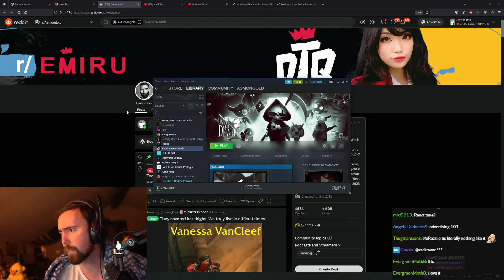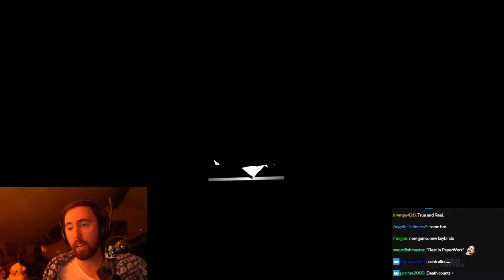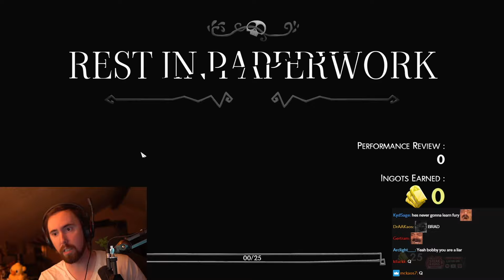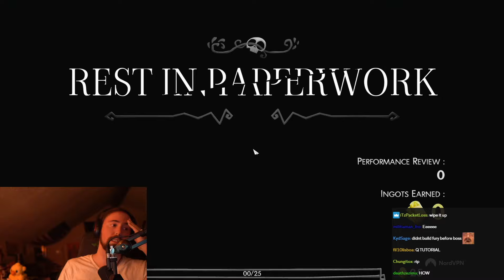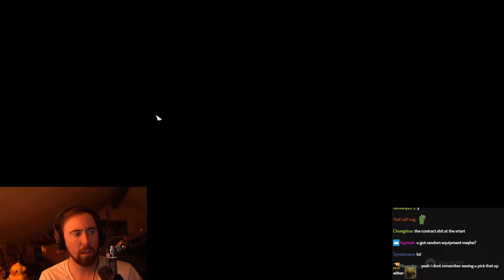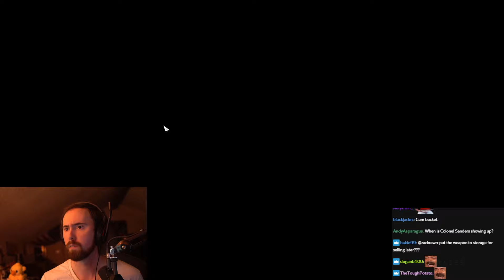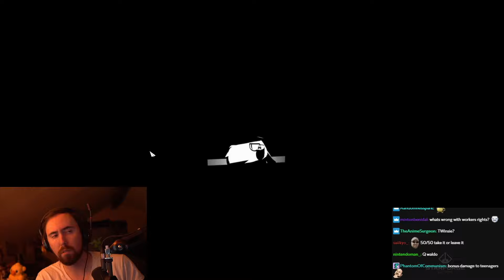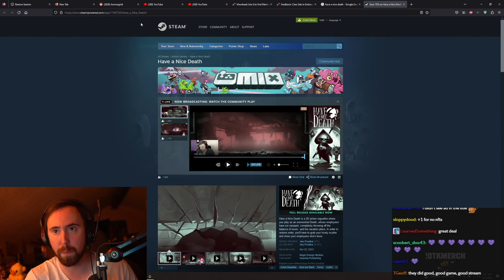Asmongold Plays Have A Nice Death for the First Time